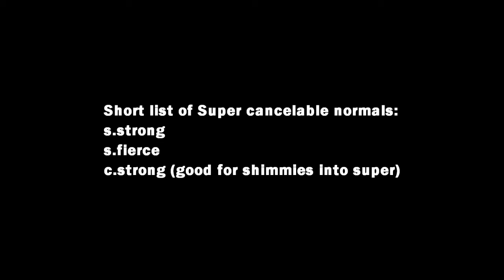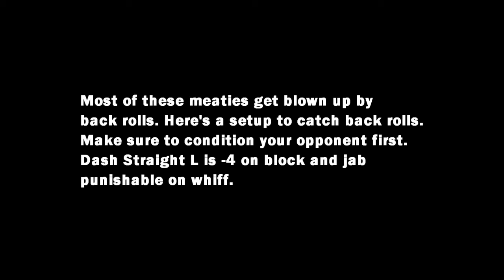Street Fighter V - Balrog Frame Traps and Meaties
Other useful meaties:

dash, s.forward, s.strong, v-skill punch (quick rise or no tech only) beats 3f normals

dash, c.fierce (back roll only. launches on CC) beats 3f normals

s.short, s.strong (jab anti-air, s.strong anti air, or air reset only) beats 4f normals

Songs:
Lakim - "Superb"
Capcom - "Balrog Theme (SFV)"